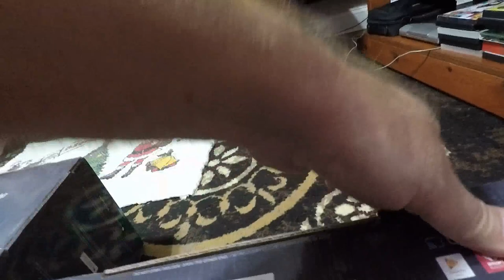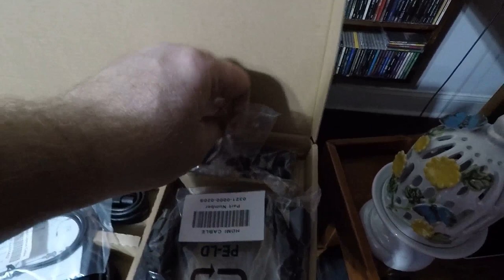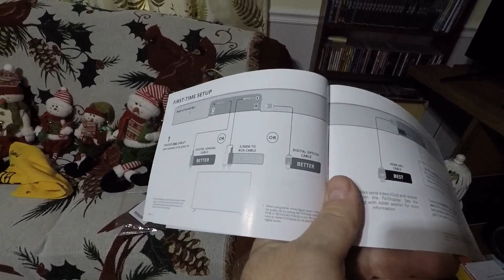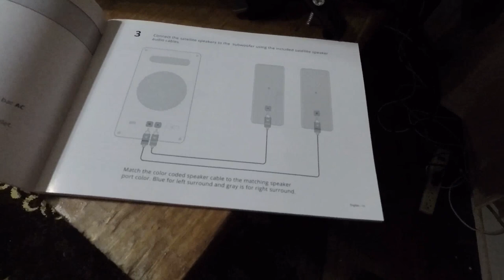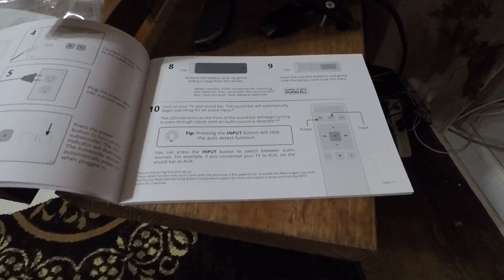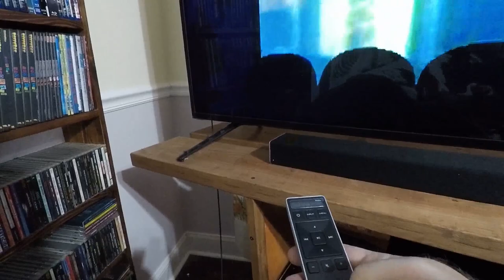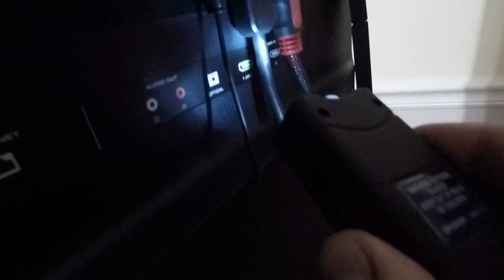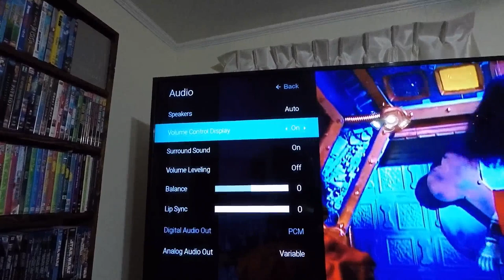Setting Up my Vizio 5.1 Home Theater Sound Bar Surround Sound System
VIZIO 36" 5.1 Home Theater Sound Bar System (Model # SB3651-F6) Finally got around to hooking up my surround sound system and it sounds great! This is the model I got on Amazon